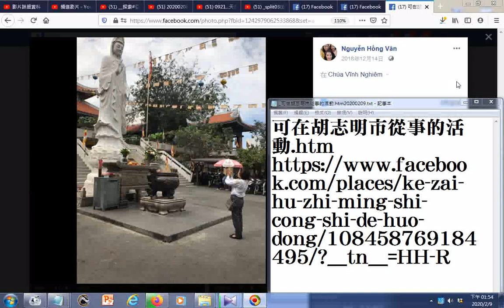觀世音菩薩像很高大而且前方有供桌及香爐供品 可在胡志明市從事的活動 htm20200209+附加的聲音是德行人生